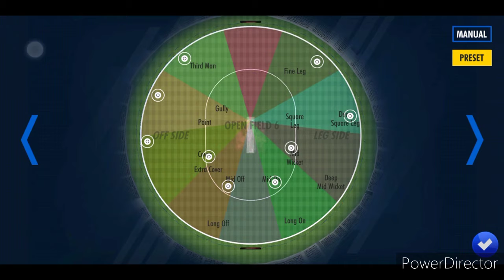IND VS NZ WORLD CUP SUPER OVER MARCH GAME PLAY IN WCC3.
IND vs NZ WORLD CUP MATCH super over 2019 match game play in WCC3 beta version.

india vs new zealand world cup cricket match in 2019 final MATCH super over.